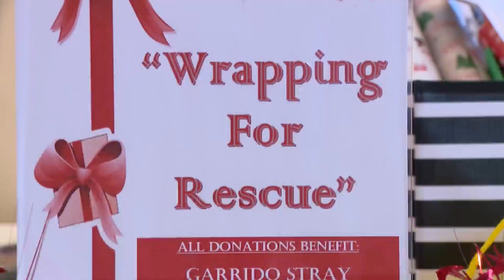Chicago teen puts gift wrappings skills to use for stray rescue donations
A Chicago teen girl is putting her gift wrapping skills to work this holiday season — all for a good cause.